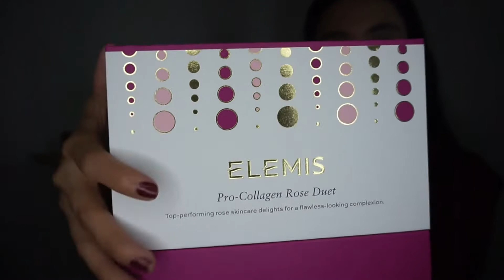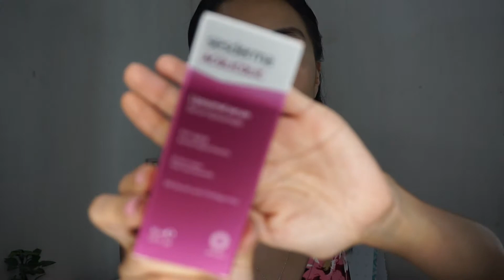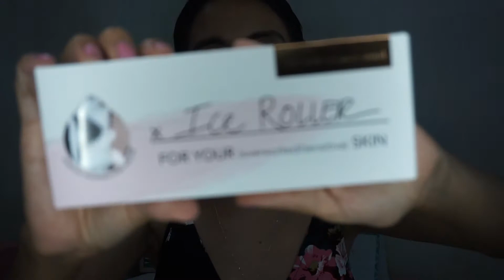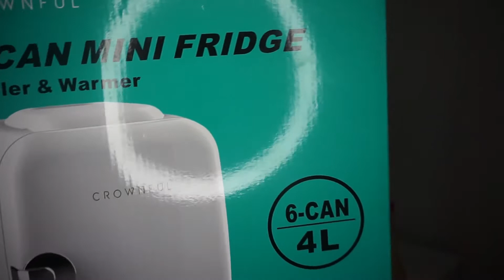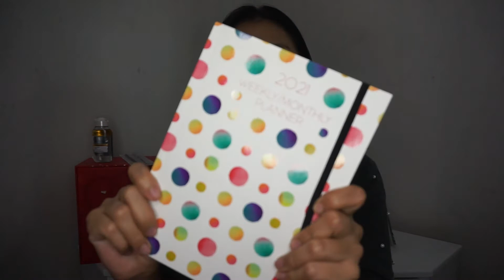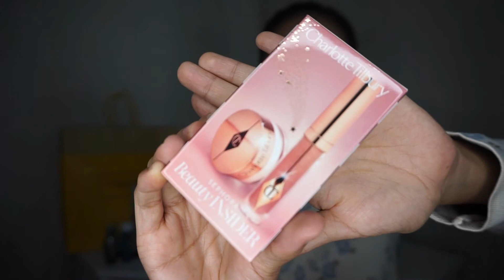MEGA HAUL DE COMPRAS ACUMULADAS DIC 2020| Eunice C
Hola chic@s  el video de hoy es el más largo de la historia del canal,asi que preparense con boquita y refresquito que esto estará intenso xD Estuve grabando varios clip conforme iba realizando las compras y me salió lo parlanchin  son  varias compras acumuladas que hice tanto en Estados Unidos como en Guatemala. Espero que disfruten el video tanto como yo.
Gracias por formar parte de esta familia :D